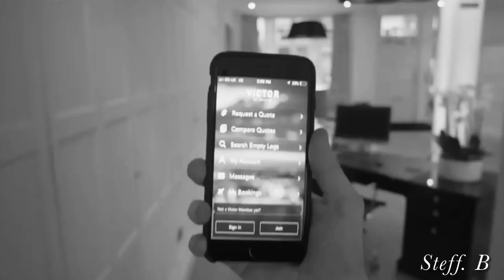Jeffrey Smith - To The Sky (Music Video) 🎧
This CHANNEL CLAIMS NO RIGHTS OR OWNERSHIP over the contents posted. If you wish for a track to be removed, please let us know so we can remove it from our feed immediately: . The music was purchased from an authorized digital music site [and not a free download] because it is my intent to support Artists in the belief they should receive proper credits & royalties they so rightly earned...!!